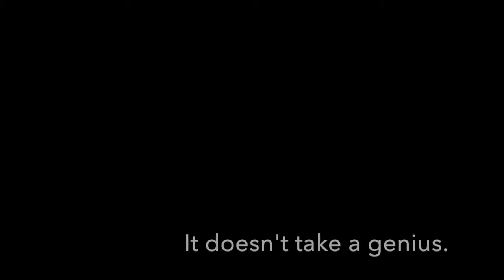It Doesn't Take a Genius Zoom Cast 15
Do you know these three powerful training methods?

Today we discuss applications of the the trivium (Latin for three ways), included the literary disciplines of:

Grammar, the science of the correct usage of language. It helps a person to speak and write correctly;

Dialectic (or logic), the science of correct thinking. It helps you to arrive at the truth;

Rhetoric, the science of expression, especially persuasion. Ways of organizing a speech or document. Adapting it so that people understand it, and believe it.